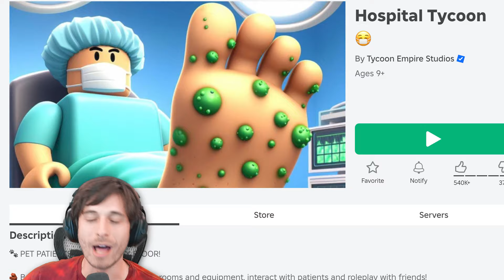Why do these Roblox games exist (I 100% BEAT IT)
You look at this thumbnail and think... WHAT IS THIS?! Some of these roblox games go completely crazy to try and capture your attention. Today, Sabre gives in and plays this hospital tycoon. But trying to 100% beat it turns out to be harder than expected when the other players attack him. But can they stop him from building the ultimate hospital?

This Roblox Hospital Tycoon allows you to not only build a simple hospital but to create a flying fortress in the sky! That's what Sabre wishes to accomplish. But the combat elements of this game allow you to try and halt the progress of the other's to make your hospital the first one to find true success!

Like Flamingo, Corny and Eclipse, Sabre's youtube channel is here to bring you amazing roblox content!